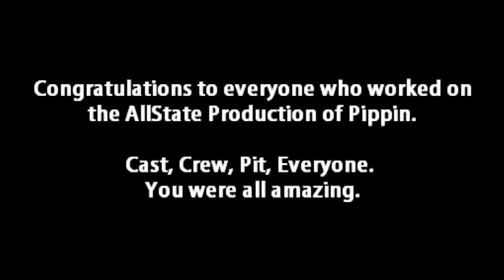The Magic of Theatre Fest (IHSTF 2015)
A compilation of clips I recorded at the Illinois High School Theatre Festival at The University of Illinois at Urbana-Champaign. It really was an incredible time. Congrats again to everyone who worked on the production there.